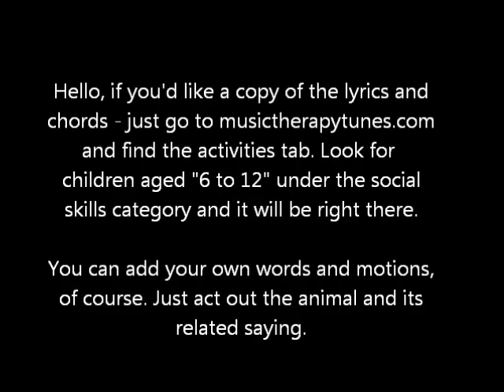See you Later Alligator Good bye song for kids good for school and camp and more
P.S. Another way to say it is "Toodaloo Kangaroo." and "Gotta go, Buffalo."